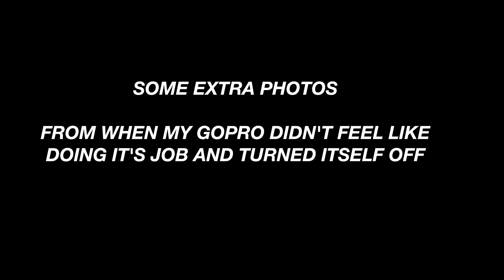POV Street photography 50mm Barcelona | Canon EOS 250D/SL3 Photography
POV Street photography and  taking pictures of strangers in Barcelona with the Canon 250D Sl3 DSLR camera. Golden hour POV!

Welcome back and happy Easter you guys! With another POV street photography video.

Lightroom presets - My 6 most used presets in one preset pack!

MY GEAR
Camera Canon EOS 250D / SL3
Canon 250D / SL3 (EU COUNTRIES)
Rode Mic
Canon EF Lens 50mm f1.8
Soft box lights for intro

Gear behind the scenes
My Macbook
Compact hard drive 1T
Memory cards

In today's video I decided to take you guys with me on an adventure around the city shooting POV photography (Point of view) to take pictures of strangers, take portraits and take pictures of the beauty Barcelona has to offer. This was shot with the Canon 250D SL3 DSLR camera, along with the nifty fifty EF Canon 50mm f1.8 prime lens.